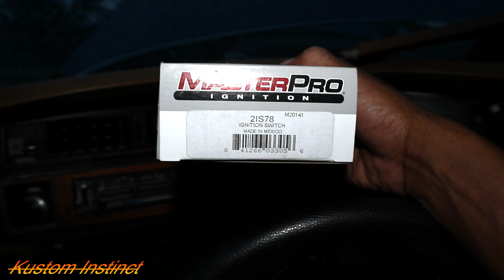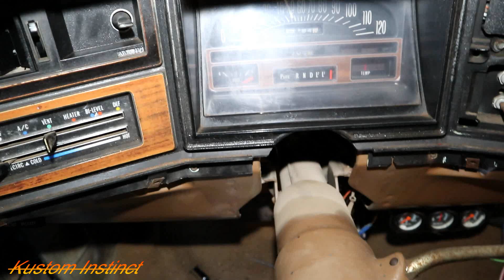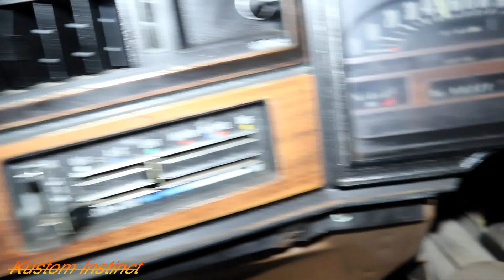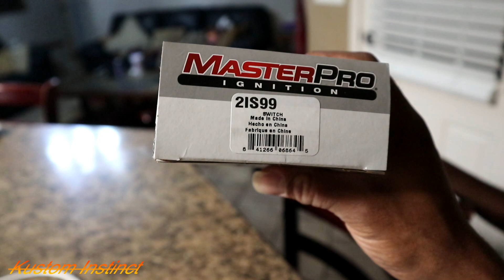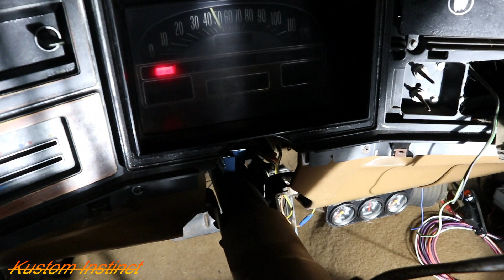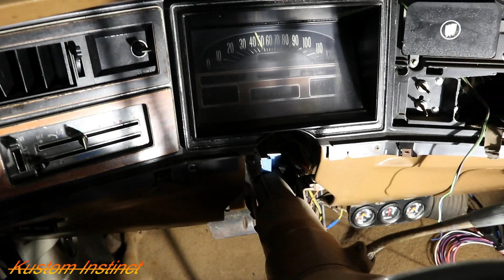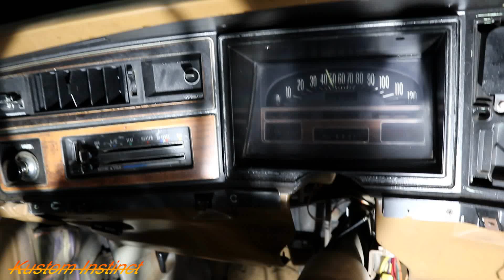found the power issue on my ls swap buick build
@kustom instinct
Part: master pro 2lS99